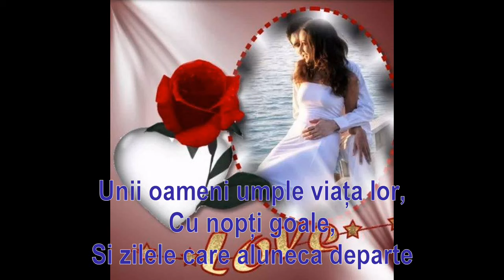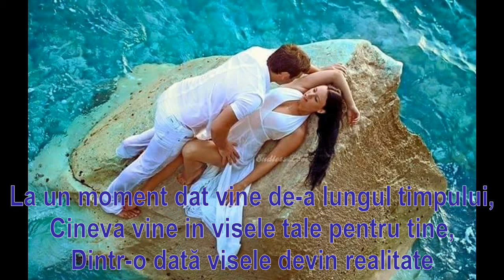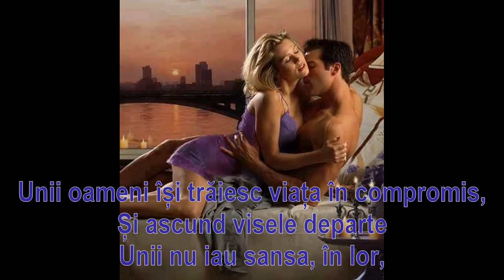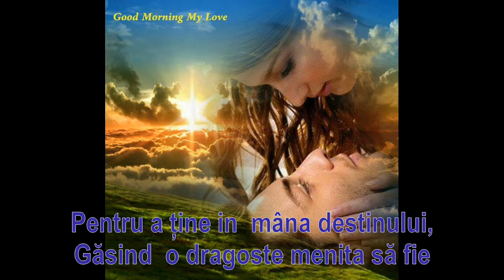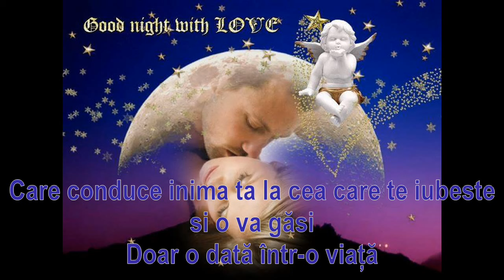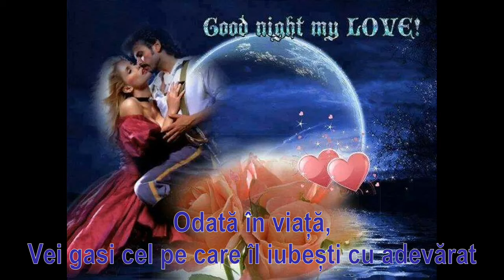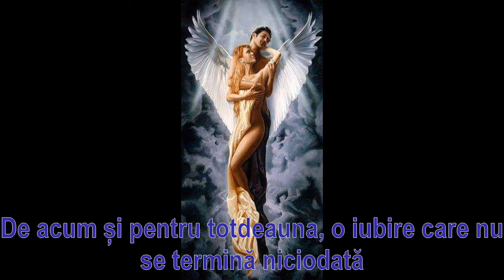DOAR O DATA IN VIATA BY LAURENTIU COZMA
atat de frumos...
O dată în viață
Unii oameni umple viața lor,
Cu nopți goale,
Si zilele care aluneca departe
Unele de căutare până la sfârșitul timpului,
Dar, niciodată nu găsesc brațele deschise ale sorții